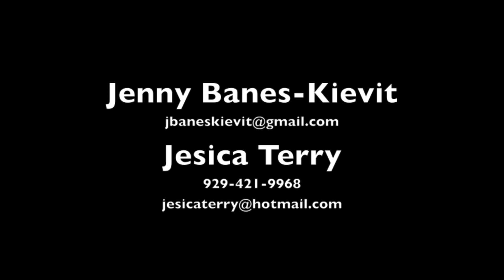"What Did I Ever See In Him" - Jenny Banes-Kievit and Jesica Terry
AMDA G4 Fall 2015 Showcase
"What Did I Ever See In Him" - Bye Bye Birdie
Performed By: Jenny Banes-Kievit and Jesica Terry

Director: Keith Andrews
Asst. Director/Choreographer: Antoinette DiPietropolo
Music Director: Jeff Lodin
Asst. Music Director: Jeff Cox

Edited By: Jenny Banes-Kievit